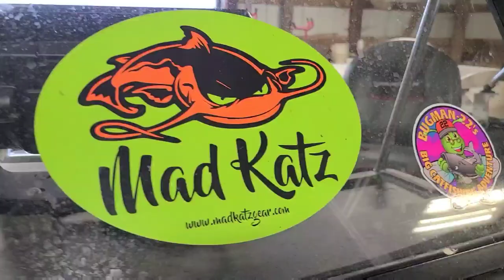Time For The Subscribers Give Away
watch video for how to enter